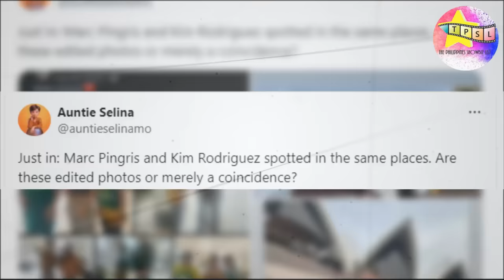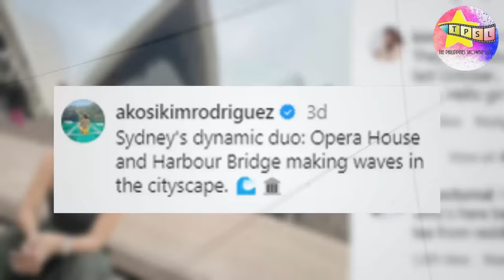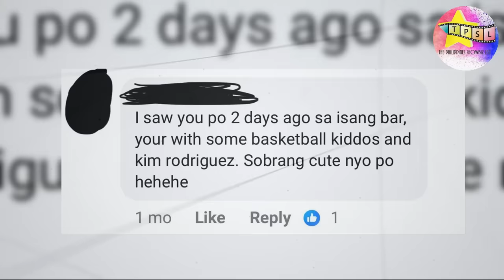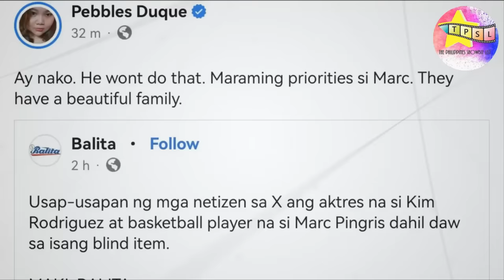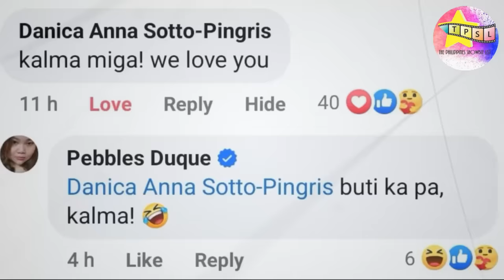Sino si Kim Rodriguez?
Usap usapan ngayon ng mga netizen ang pangalan ng aktres na si Kim Rodriguez na nadadawit sa cheating allegations ng mag asawang Marc Pingris at Danica Sotto. Ating lubos na kilalanin si Kim.